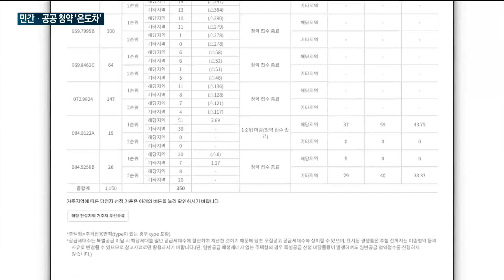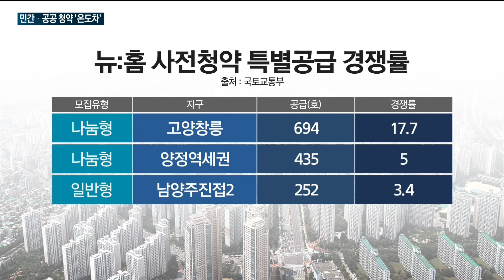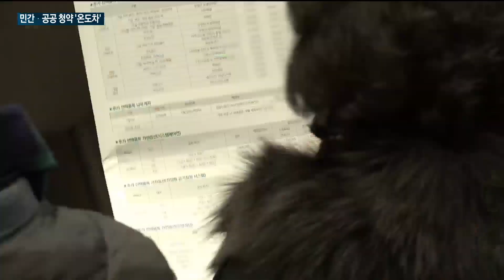[매일경제TV 뉴스] 올해 첫 공공분양, 뉴:홈 사전청약 '흥행'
최근 아파트 청약시장에는 엄청난 한파가 온 상황인데요.

중도금 무이자, 할인분양도 속속 등장하고 있을 정도입니다.

이러한 한파에도 공공분양에서는 높은 청약 경쟁률을 보이며 일반 청약과는 사뭇 다른 분위기를 보이고 있습니다.